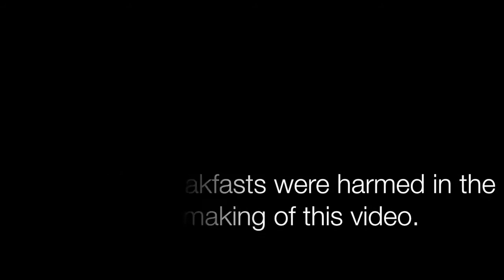Stanley StinkFinder from F A R T News